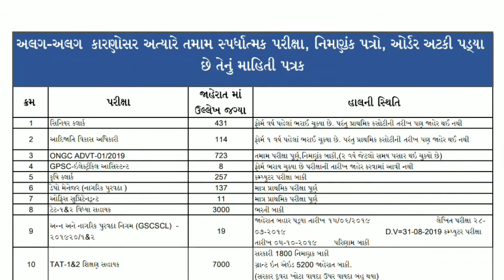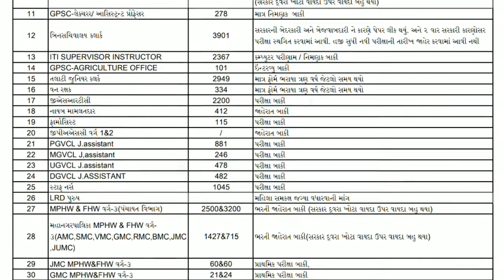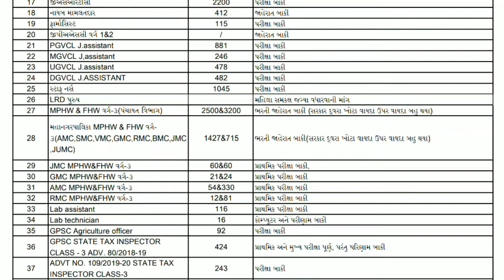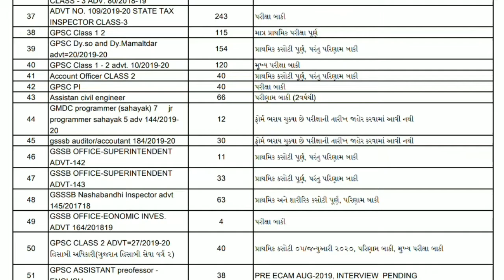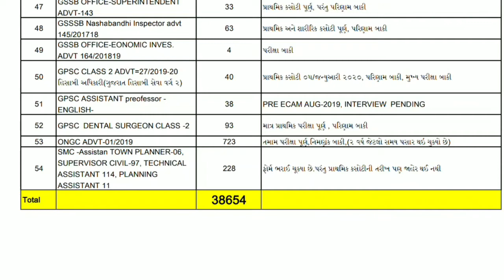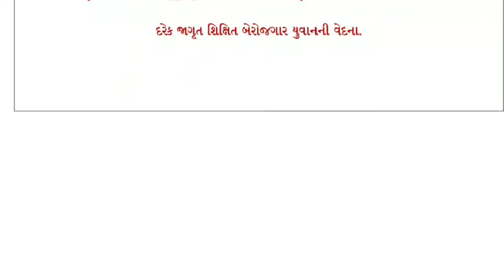સ્પર્ધાત્મક પરીક્ષા | competitive exam | માહિતી પત્રક | નિમણુંક પત્રક 2020